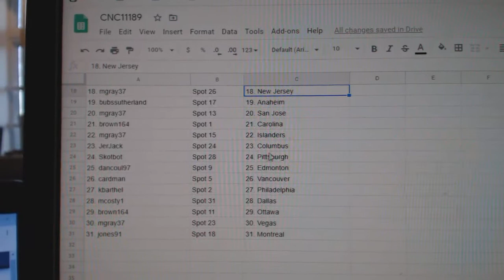Team Randoms - C&C GB #11,189